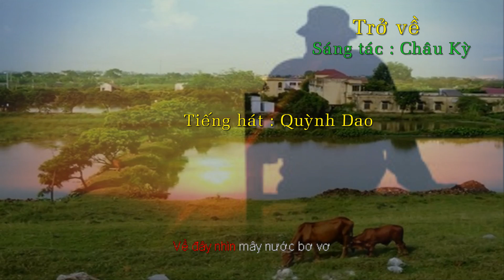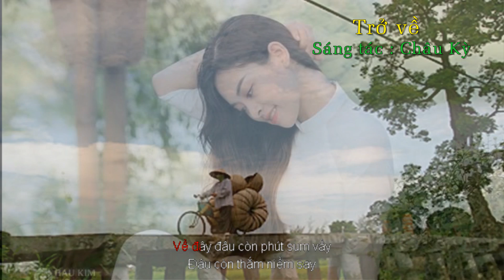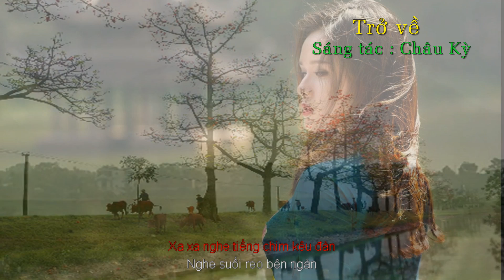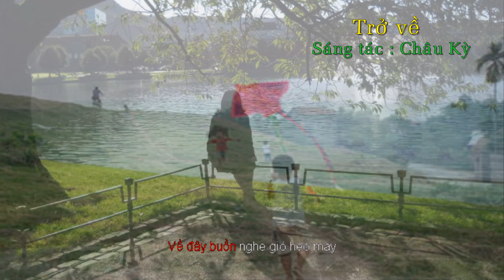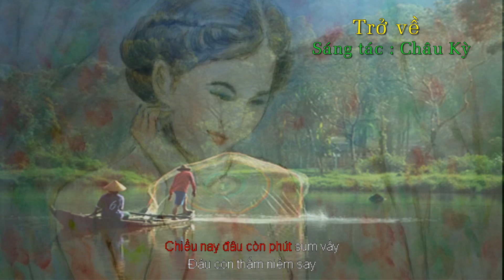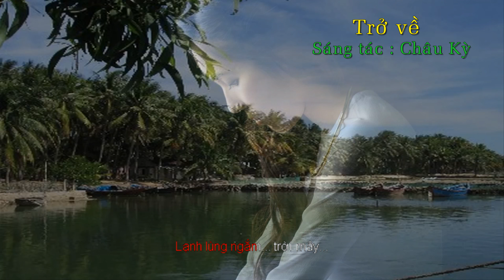Trở về - Châu Kỳ - Quỳnh Dao